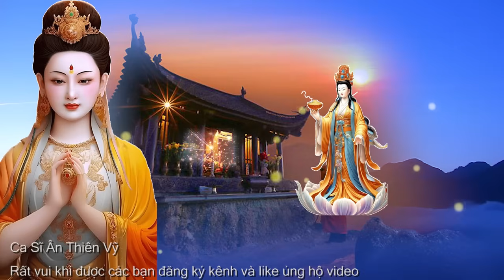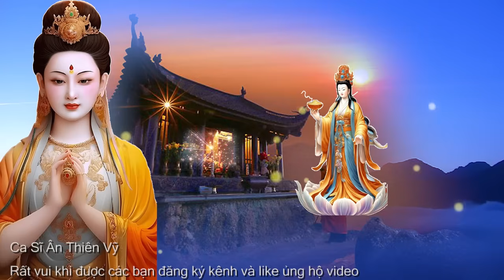Nhạc Phật -Liên Khúc Nhạc Phật Giáo 2024 KHÔNGPHẢICỦAMÌNHĐỪNGNÊNTRANHGIÀNH NHẠC PHẬT GIÁO HAY NHẤT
❖▬▬▬▬▬▬▬▬▬▬ஜ۩۞۩ஜ▬▬▬▬▬▬▬▬▬▬❖
➤ playlist✔ Reup Nhạc Phật -Liên Khúc Nhạc Phật Giáo 2024 KHÔNGPHẢICỦAMÌNHĐỪNGNÊNTRANHGIÀNH NHẠC PHẬT GIÁO HAY NHẤT